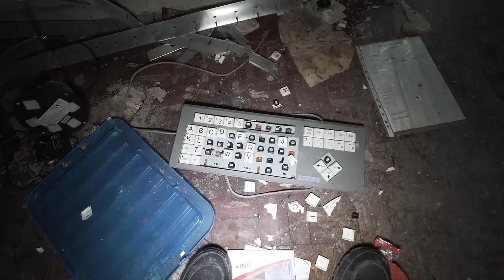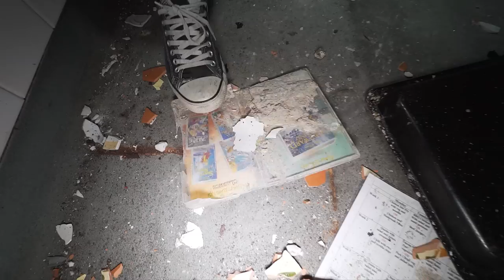Mysterious Tunnel Found Under Abandoned Mansion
Today we're Ye Olde Southern England at what looks to be an old mansion. The building has more recently been used as a boarding school but some of the old features still exist, including a curious tunnel hidden deep underneath the historic building.